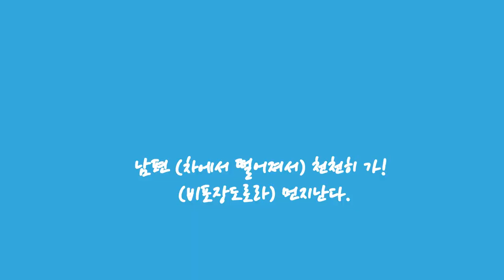[크로아티아여행] Zrmanja 지르마냐 캐년 전망대 #2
한국 사람들은 잘 모르는 크로아티아 관광지, 지르마냐 캐년.

카약을 타고 지르마냐 강을 구경했고,
이곳을 떠나기 전에 보고 가겠다고 찾았던 전망대.

남편의 잘못된 정보입력으로 1시간동안 찾아다니는 수고를 했지만,
덕분에 다른 곳도 봤으니 이것도 관광 아닌 관광.^^

우리는 드디어 캐년 전망대에서 아름다운 풍경을 즐겼습니다.